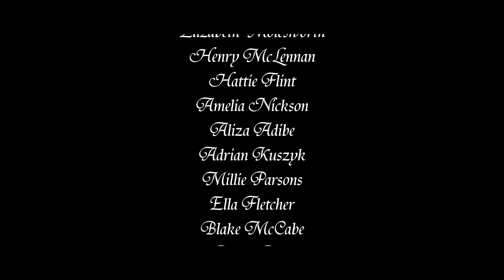Dear Mr. Examiner - PQA Peterborough - Green PM